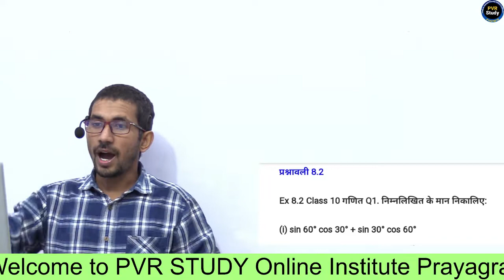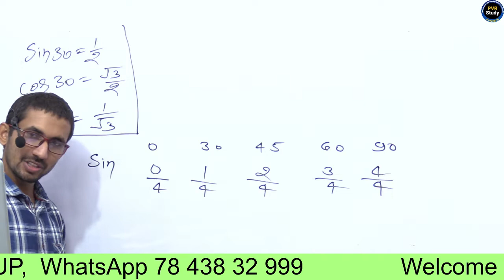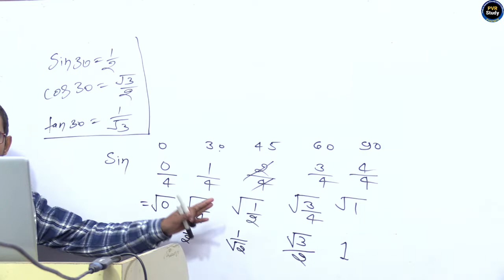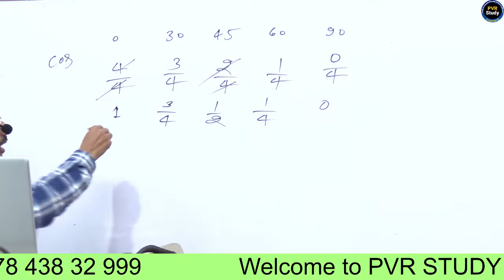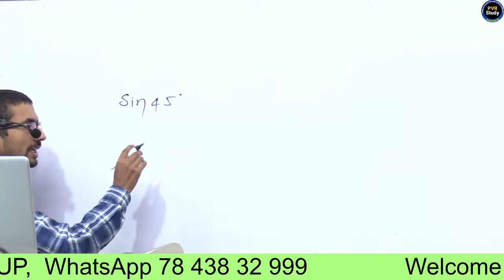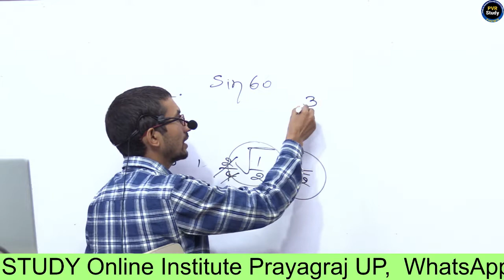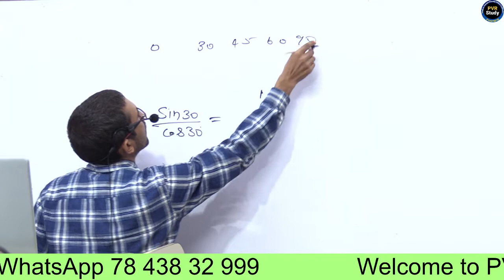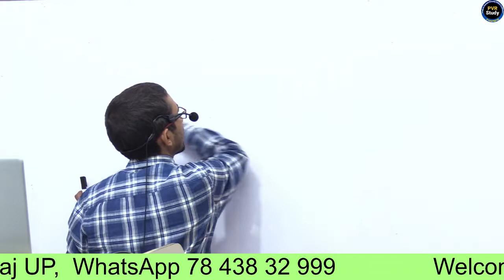Class - 10 Ex - 8.2 Intro ( Trigonometry ) || 10th maths by Rajkumar Sir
10th_maths,
class 10th maths  trigonometry most importent question,